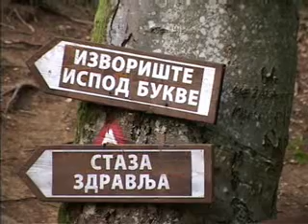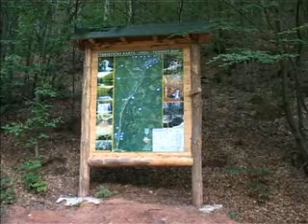10 08 grza